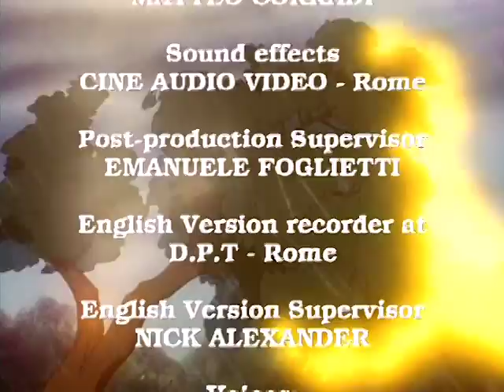THE FUTURE KING OF PRAIRIE - Pocahontas ep. 11 - EN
The California's Northern Tribes chose Little Fox, young warrior and shaman Miwok,as their representative to escort Pocahontas. The group takes the road again going towards the table-land.Once they have gone to the mountains,they must confront a terrible snowstorm and also this time, they receive help by the sacred animals. They continue their journey by canoes on the river Humbolt and one morning,they see an herd of horses. Among them Pocahontas, sees some that must have lived with English and Spanish settlers and so she decide to tame them and learn how to ride them. While attempting to do so, Red Owl a young Nez Percè,comes up to them. He is an horse's back expert rider and had been sent by the table-land and dock's tribes to escort her at the meeting place.